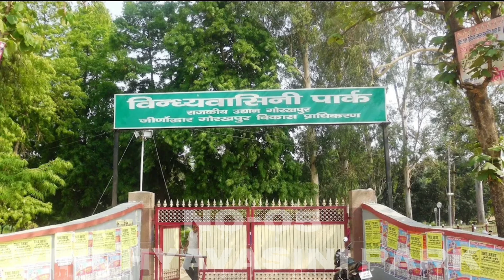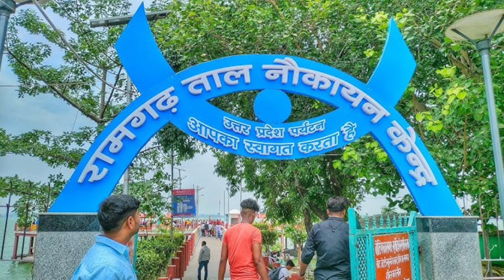Gorakhpur Top 10 Tourist Places / गोरखपुर के 10 पर्यटन स्थल / gorakhpur / Gorakhpur Tourist Places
Forever - Mehul Choudhary / mehulchoudhary
CC BY3.0
.com/43..

Keywords-
gorakhpur
gorakhpur uttar pradesh
best places in gorakhpur
gorakhpur railway station
gorakhnath mandir
gorakhpur places to see
places to visit in gorakhpur
tourist places in gorakhpur
top 10 Places to visit in gorakhpur
gorakhpur tourist places
gorakhpur tourism
gorakhpur city
gorakhpur places

Gorakhpur is a city in the Indian state of Uttar Pradesh, along the banks of the Rapti river in the Purvanchal region. It is situated 272 kilometres east of the state capital, Lucknow. It is the administrative headquarters of Gorakhpur district, North Eastern Railway Zone and Gorakhpur division. The city is home to the Gorakhnath Math, a Gorakhnath temple. The city also has had an Indian Air Force station since 1963. Gita Press, the world's largest publisher of Hindu religious texts like Ramayana and Mahabharata, has been established here since 1926.[

The earliest forerunners of the settlement at Gorakhpur were probably "considerably to the north of the present town" because the course of the Rapti was then more to the north and east than it is today; it would have flowed through the present-day city and gone through what is now the Ramgarh Tal. Farmers digging wells in the 1800s/early 1900s would sometimes encounter pieces of old boats, which is indicative of the river's shift in course. The site of Gorakhpur would have been desirable for a human settlement because of its secure location — it is protected on the south and west by the Rapti and Rohin rivers, and in the past there were dense forests on the north and east, offering protection on those sides as well.[16]: 235

The earliest event described in local tradition is the legendary construction of the Mansarowar and Kauladah tanks, in the area now called Purana Gorakhpur, in the 10th century. They are said to have been built by a married couple — Mansarowar is attributed to the husband, the prince Man Sen, while Kauladah is attributed to the wife, Kaulavati. Sometime after that, the area is said to have been ruled by a group known as the Domkatars, who built the Domingarh fort at the confluence of the Rapti and Rohin rivers. Still later, Gorakhpur is said to have been ruled by the Sarnet rajas of Satasi. Sometime around 1400, a family dispute is said to have prompted one branch of the Satasi dynasty to leave the old stronghold, on the shore of Ramgarh Tal, and move to a new location in what is now Purana Gorakhpur, near the shrine of the renowned ascetic Gorakhnath.[16]: 235–6, 239

Instagram I'd